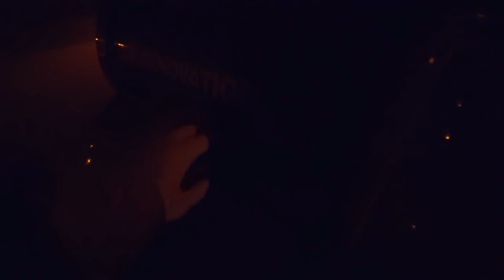EN ÆGTE NISSE!